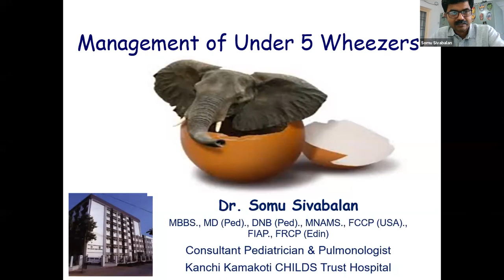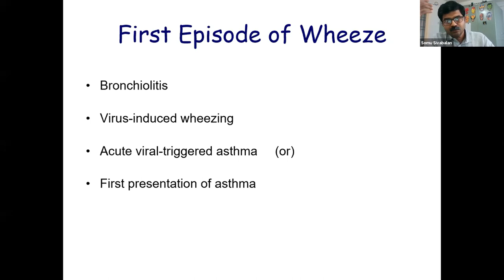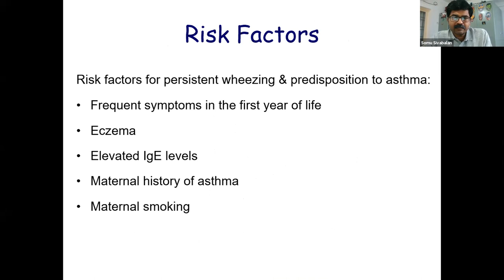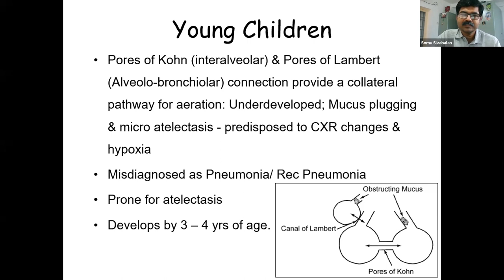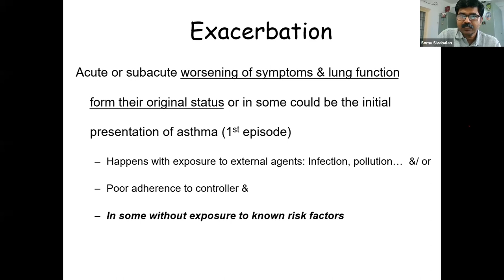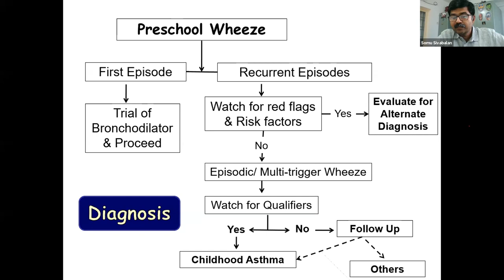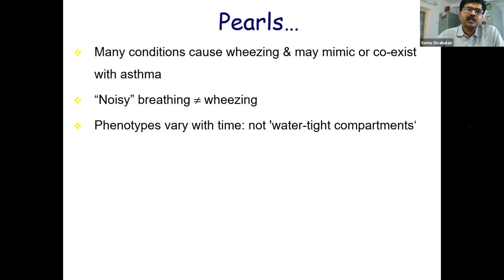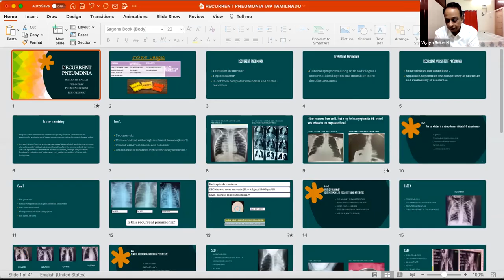Under Five Wheezers - Dr. Sho Sivabalan